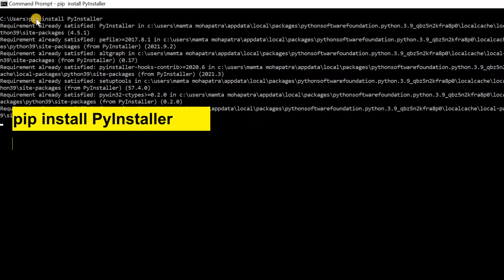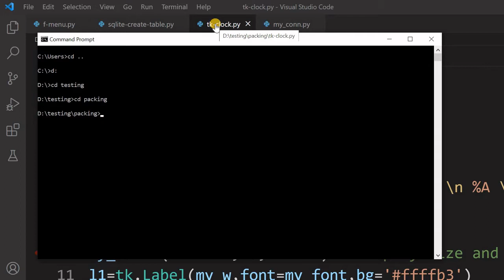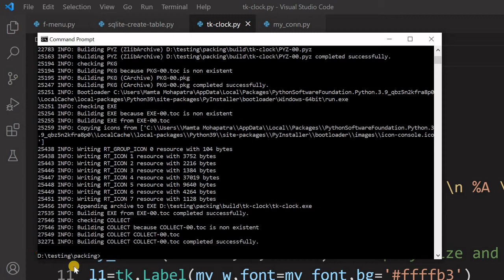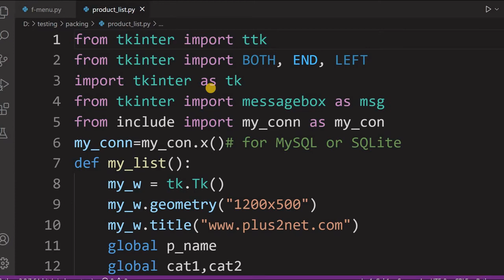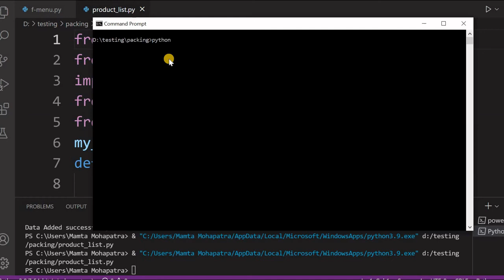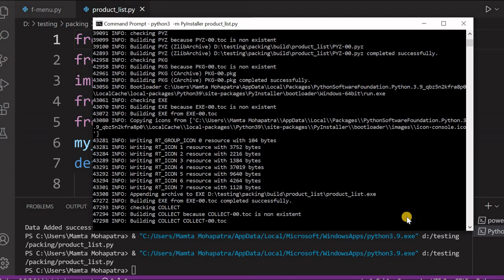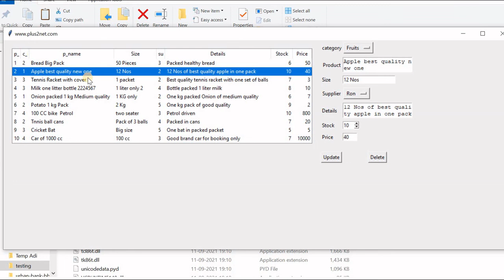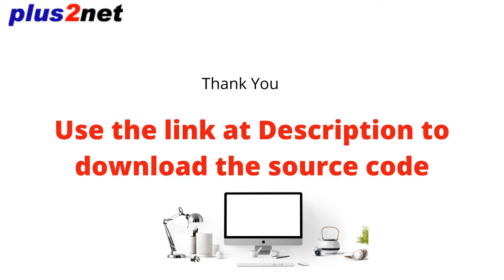Developing executable desktop applications by using PyInstaller in Tkinter Python library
We need to install PyInstaller, we can use
pip install Pyinstaller
After installing we will use Command Prompt and run Python by visiting the directory where our Python file is located.
We can use SQLite , the file based database library to use along with Python to create executable application.
Showing changing time clock using executable file.